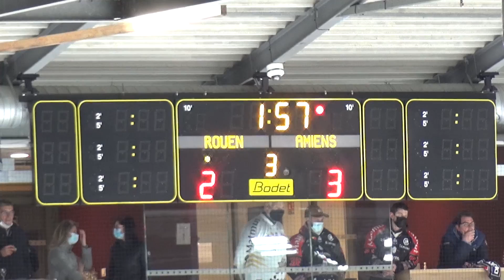Hockey : Rouen - Amiens Ligue Magnus 2021/2022 J33